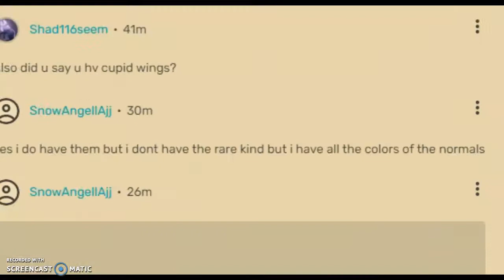GETTING BLACKOUT WINGS EEEEEEEEEEKKKKK